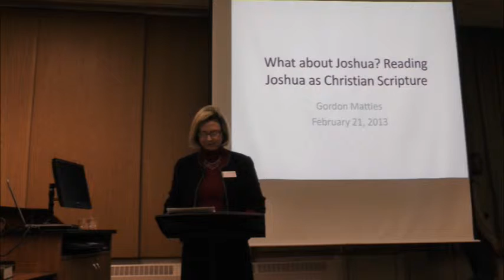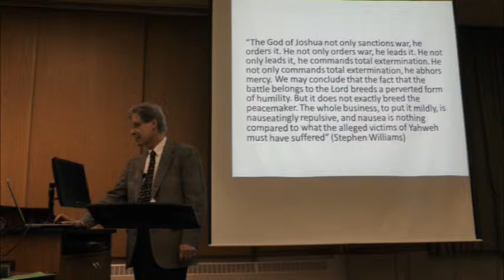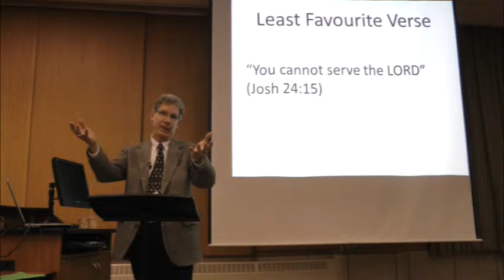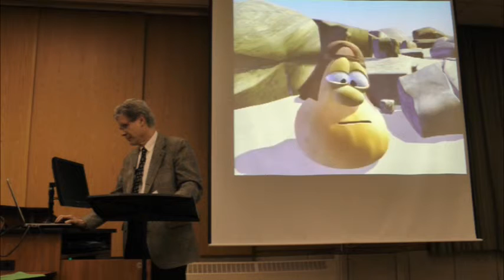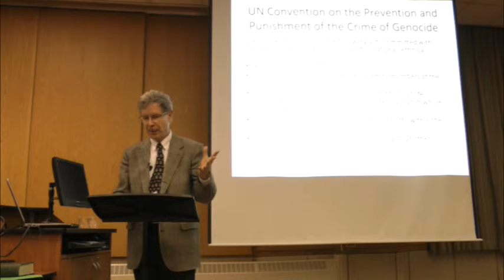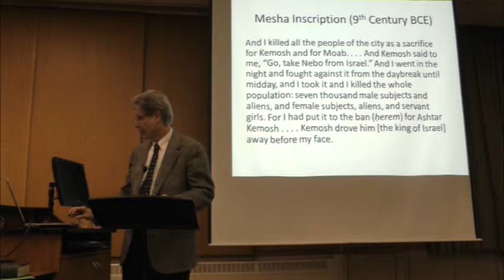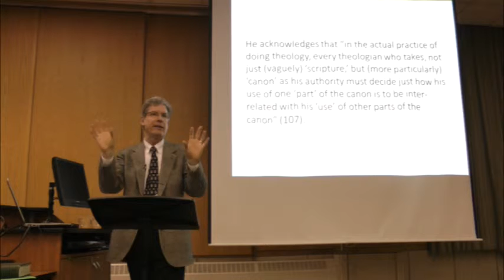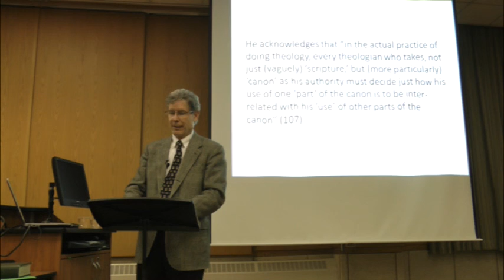What About Joshua? with Gordon Matties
MCEC invites you to watch a free public presentation by Gordon Matties from Canadian Mennonite University.

The book of Joshua has been used to support war, conquest, and genocide. "In a time of religious justification for terrorism and counterterrorism, Joshua may well be a book for our time!" -- Gordon Matties.